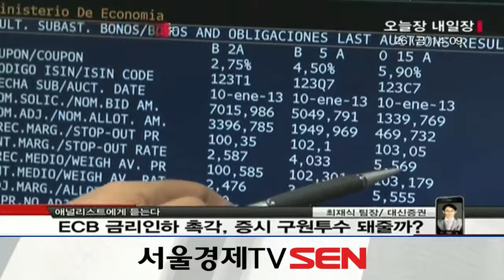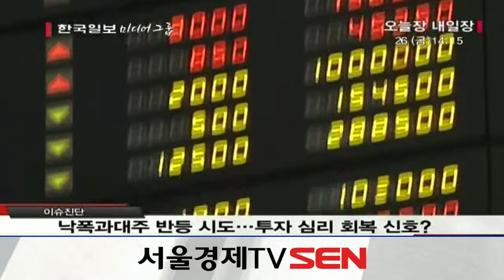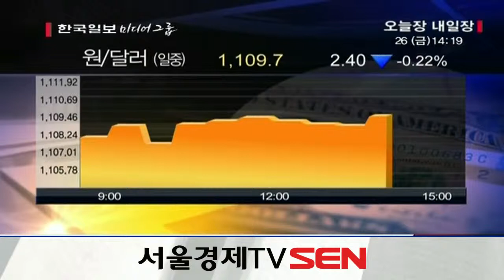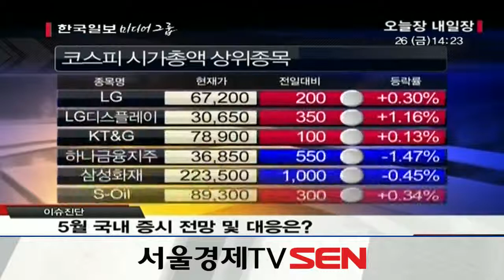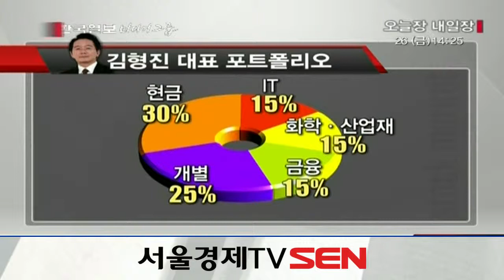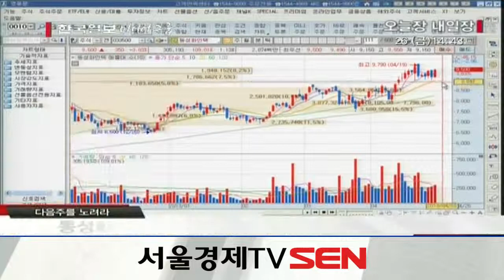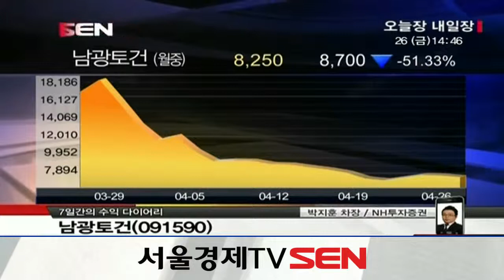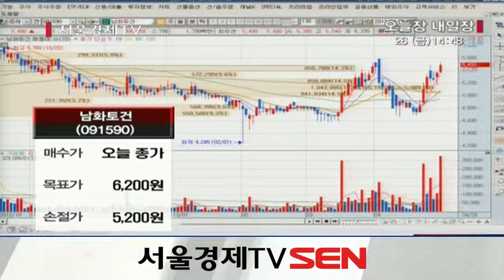20130426_오늘장 내일장_531회_1부